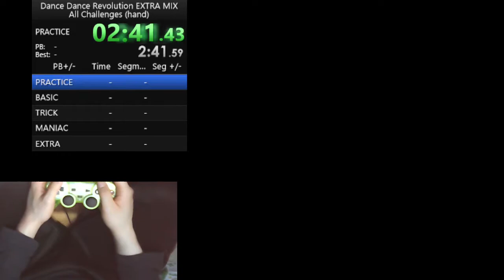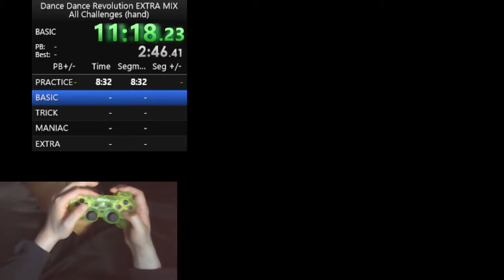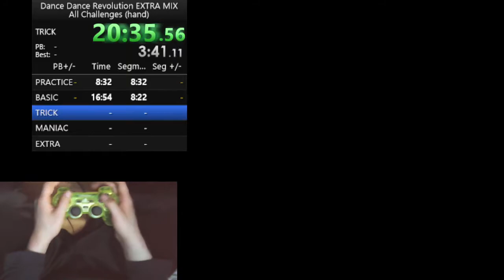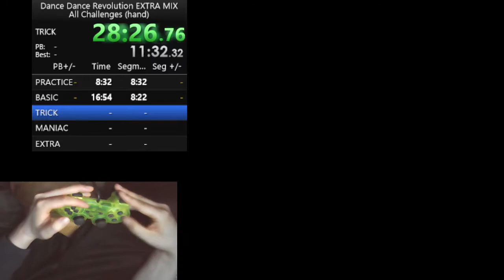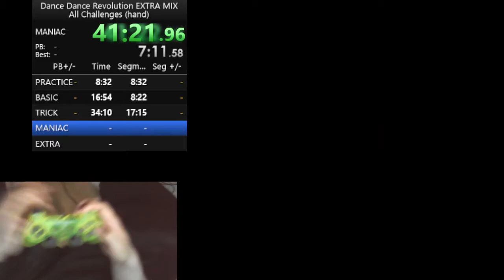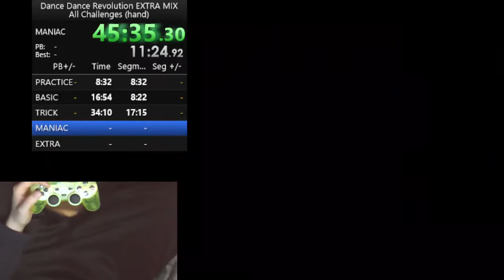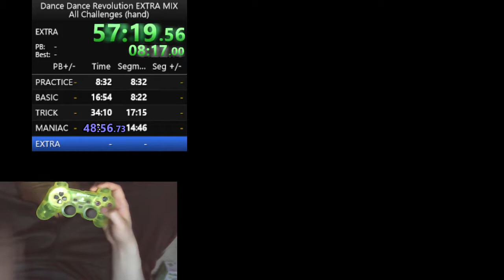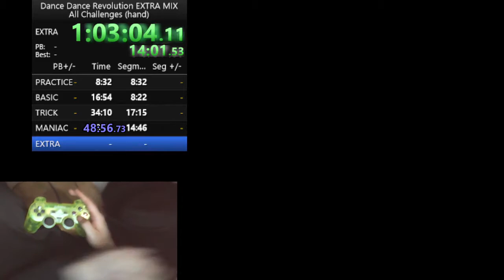DDR EXTRAMIX CHALLENGE MODE (hand) in 1:03:13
Player: YUDAI

Game: Dance Dance Revolution EXTRAMIX
Category: CHALLENGE MODE (hand)
Times:
All Missions 1:03:13.15
w/o EXTRA 48:56.73
EXTRA( start at 49:17 ) 14:04.41